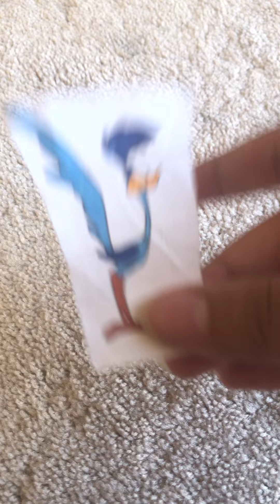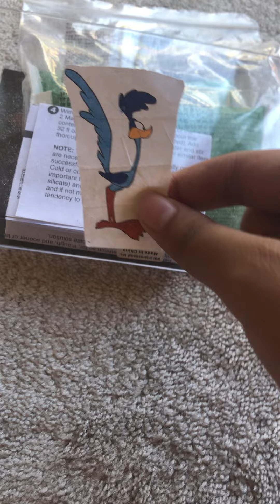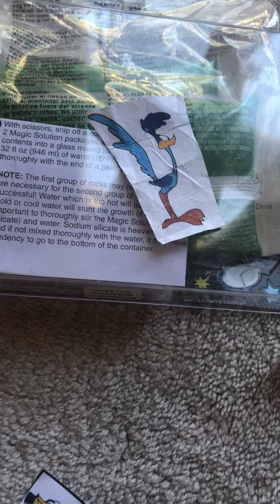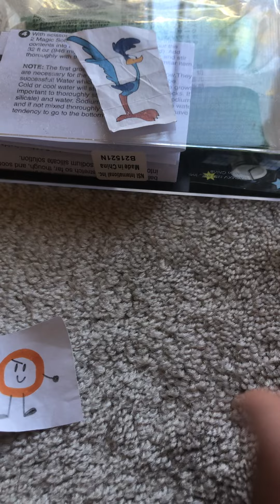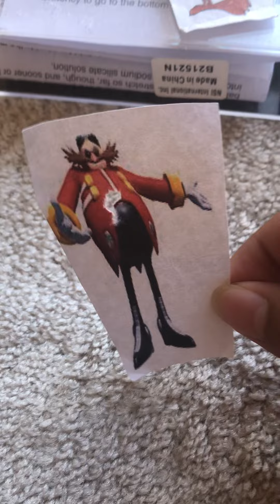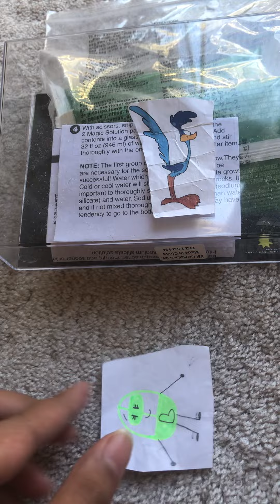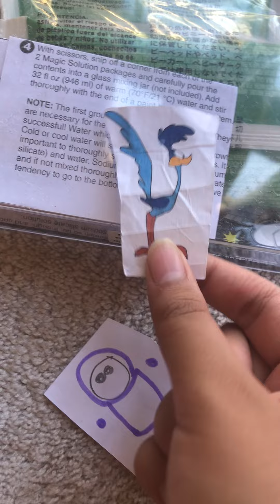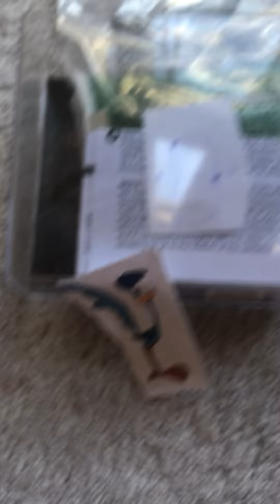RRFH #2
I hope you all like this series!!!

Characters:
Leafy
Generalseid
Mr Peanut
The Guy who humiliated Devious Diesel from @andrewtatenews23